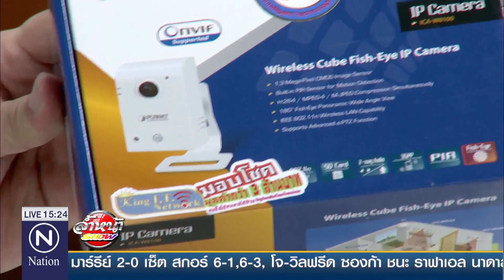คลิปสั้นล้ำหน้า 18-10-58 รีวิว กล้อง IP ของ Planet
PLANET IP Camera ICA-W8100